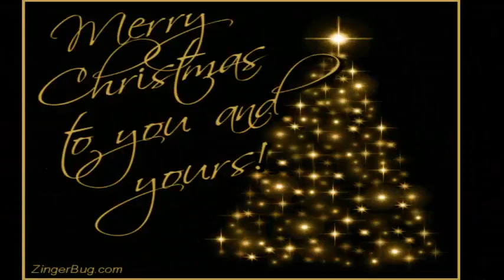top 10 God's Compass 2017,Hallmark Christmas Movies 2017 New movies full Romance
God's Compass 2017 – Hallmark Christmas Movies 2017 – New movies full length Romance. person folder...
Christmas in The Smokies 2017 - Lifetime Romance Movies New 2017 - Movie Full Length English.